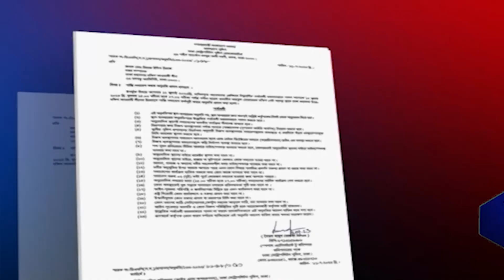আলোচিত গল্প। রাজধানীতে একাধিক সমাবেশ, সংঘাতের শঙ্কা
আলোচিত গল্প।। বিশ্ব জুড়ে বাংলা।। Paris Bangla Tv
প্রতিদিন জাতীয় ও আন্তর্জাতিক পর্যায় যে বিষয় নিয়ে আলোচনা ও সমালোচনা জন্মদেয়।